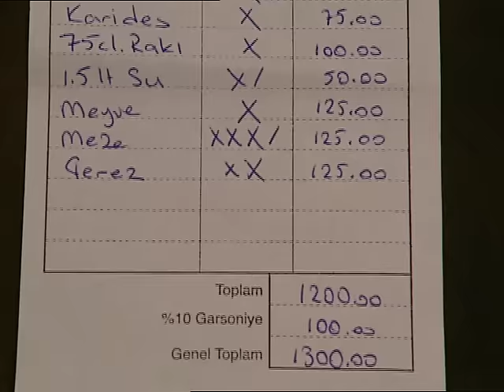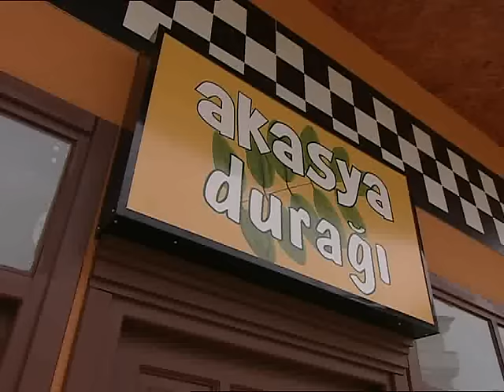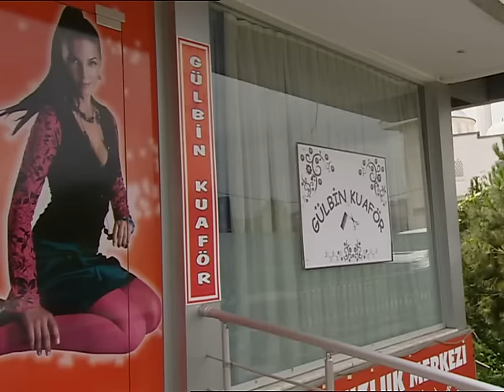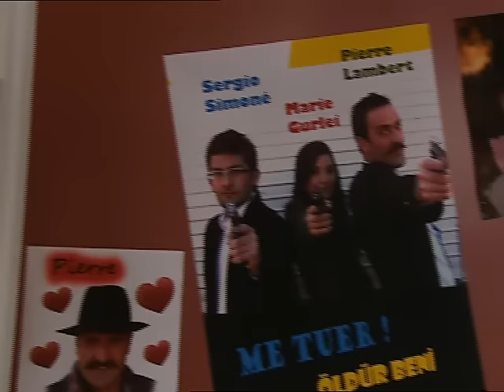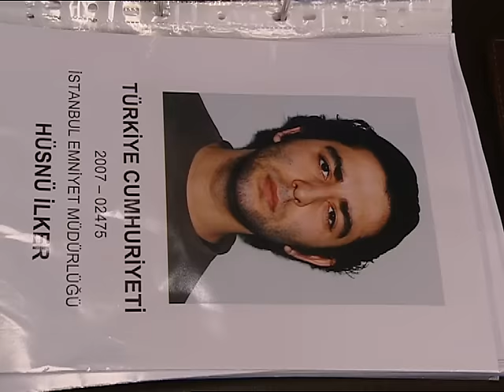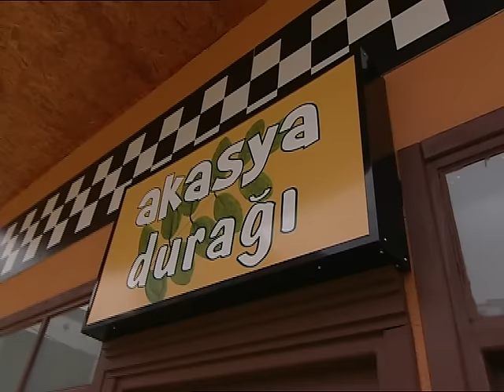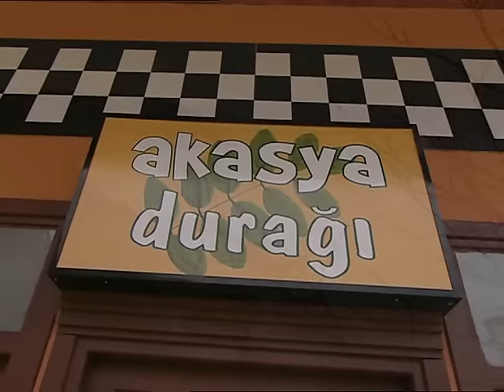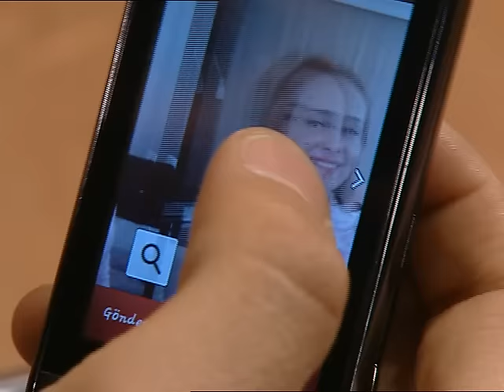AKASYA DURAĞI 108. BÖLÜM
108. Bölüm Özeti
Ünlü film yıldızı Pierri, bir film çekimi için İstanbul’a gelmiştir. Pierri Arif’e ikizi kadar çok benzemektedir. Aysu adındaki genç kız, Pierri’nin saplantılı bir hayranıdır ve hayatta en çok istediği şey onunla olmaktır. Aysu hayranı olduğu Pierri zannederek Arifi kaçırır. Akasya Durağı şoförleri durumu kavramakta biraz gecikseler de Arif’i tam zamanında kurtarırlar.
Fato Aney koca bulmak için izdivaç programına katılır. Sinan, Aney’e bir oyun kurar ve kılık değiştirerek kendini Silo ağa diye tanıtıp Aney’i ayartır. Sinan ve Aney stüdyodan el ele çıkarlar.
Dilek erkek arkadaşıyla buluşur ve babası Osman’a yakalanır. Osman öfke ile Dilek’e bir tokat atar. Dilek babası tarafından tokatlanmayı hazmedemediği için bir mektup yazarak evden kaçar. Dilek evden kaçtıktan sonra arkadaşı Özge ile karşılaşır. Olanları anlatınca Özge ona, kendisi ile kalabileceğini söyler. Ancak Özge’nin sakladığı önemli bir durumu vardır. Özge eskort kızdır ve Dilek’e modellik yaptığını söylemiştir. Dilek büyük bir tehlikenin içindedir ve bu durumu son anda fark eder.

İyi Seyirler.